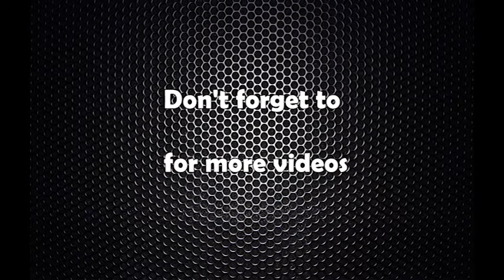लेखा समितिले २ महिना भित्र एनसेलको पूँजीगत लाभकर असुल गर्न सरकारलाई पुनः सचेत